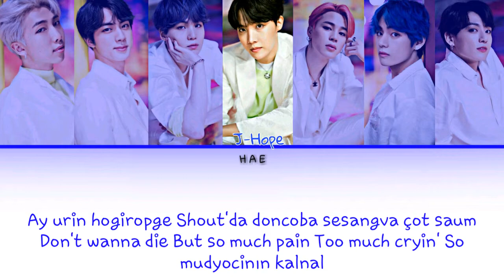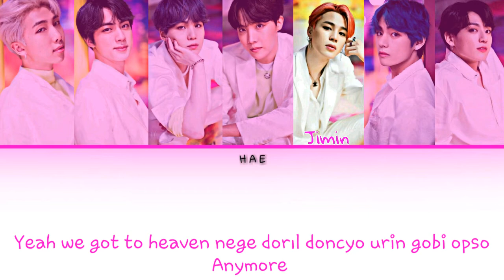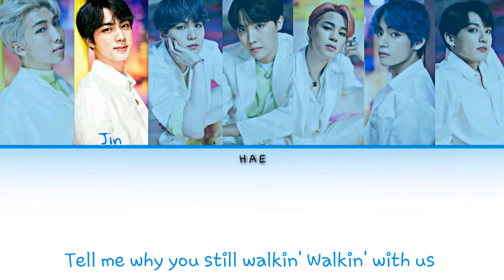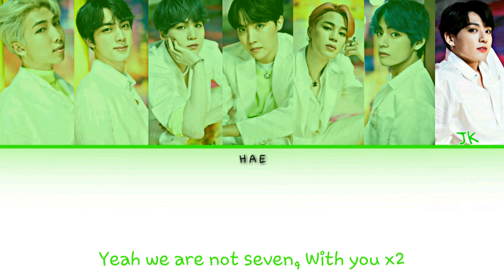BTS - WE ARE BULLETPROOF : THE ETERNAL [Kolay Okunuş - Easy Lyrics]